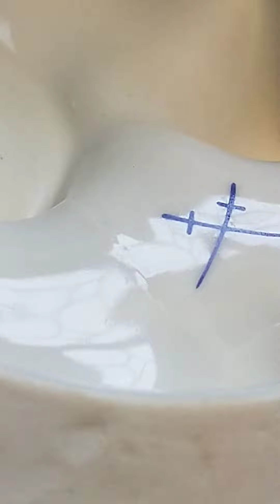Meissen Bowl Vase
For sale on Ebay on OldVases:
Huge Cherubs Vase with Crossed Swords mark.
Only 1 Vase for sale in this Listing, other will sell later.
High approx. 10 inch, 25.5 cm.
Condition; may have some marks but I did not find any
OldVases